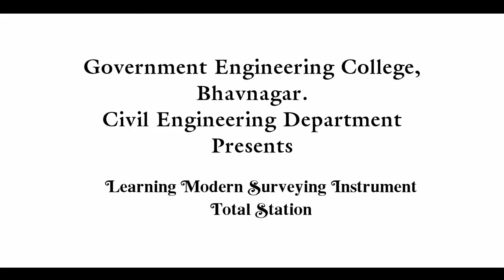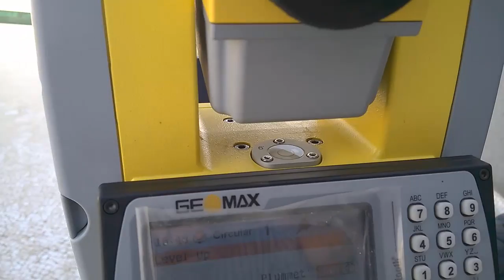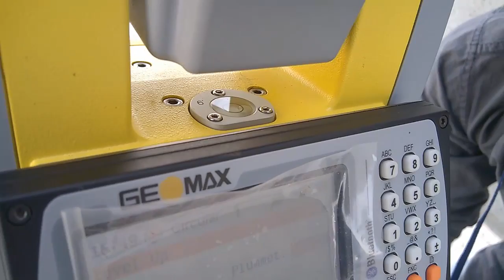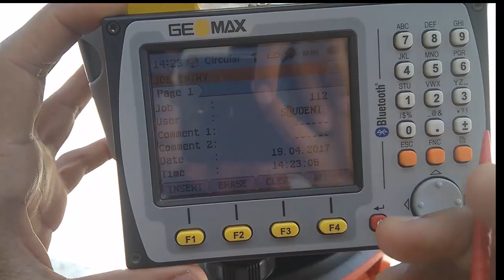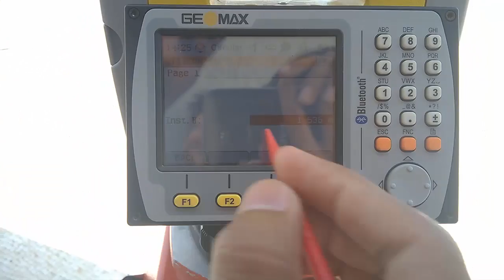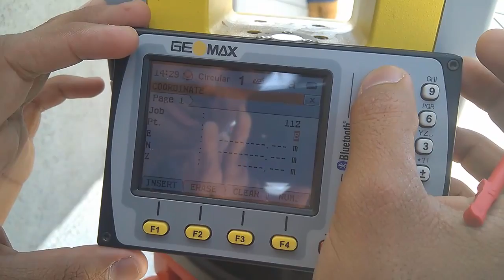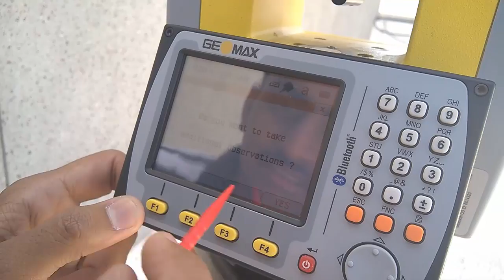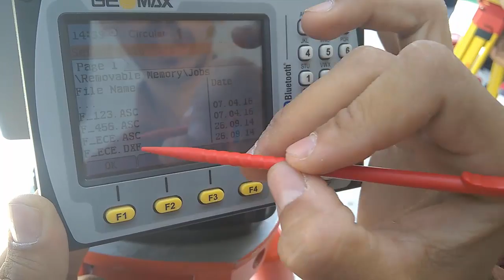Learning Modern Surveying Instruments - TOTAL STATION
Surveying is the technique, profession, and science of determining the terrestrial or three-dimensional position of points and the distances and angles between them. A total station  is an electronic/optical instrument used in modern surveying and building construction. The total station is an electronic theodolite (transit) integrated with an electronic distance measurement (EDM) to read slope distances from the instrument to a particular point, and an on-board computer to collect data and perform advanced coordinate based calculations.(Thank You WIKI)

In this modern era, the data should be accurate and precise. Also the Survey work should be quick and effective. Total Station does the same. It gives the X,Y and Z co-ordinate of the point precisely just by using the EDM. It also gives the distance, horizontal angle and vertical angle between the points. Not only it does the above work, it also stores the data for further application.

Wanna Know More about Total Station Please Check out the Whole Video!!

And Also thinking How we recorded it, than do watch our next Video Regarding the same for little fun!! :)

Our GEC, Bhavnagar has Total Station Zoom 35 Pro of GEO MAX Company. The Steps for unpacking, Setting up the TS in Field, settings related to survey and how to do the survey are shown in this video. Please Listen and understand carefully.

Regards,
Team Sonpari
   Prof. Y.P. Pathak (Beloved Guide)
   Vivek Solanki
   Digvijay Solanki
   Bhavik Shah
   Yash Shah
   Kartik Hingol